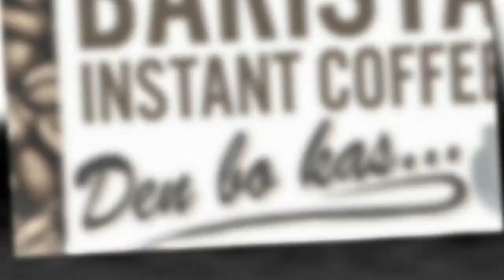Subrino ta pusha tio lag’é bai kai kap kabes